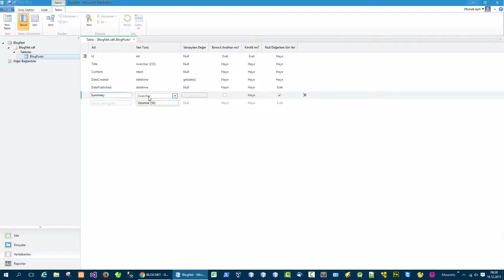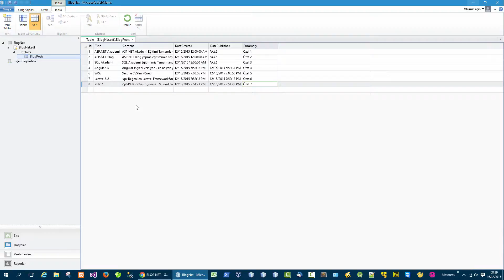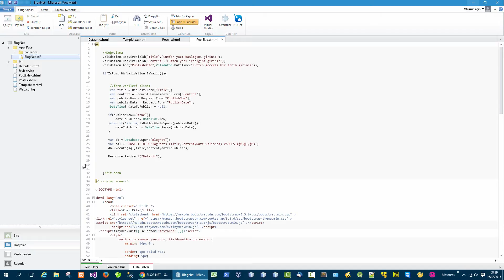14 Özel alanı eklenmesi